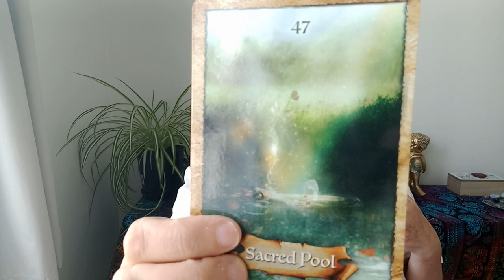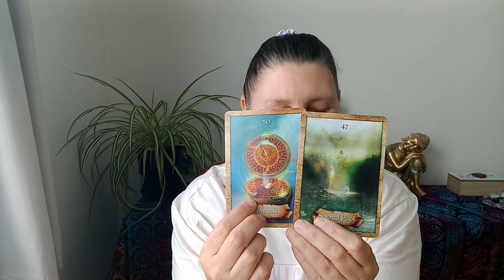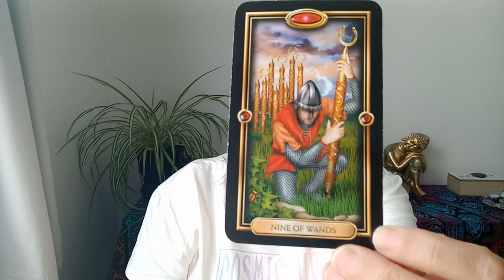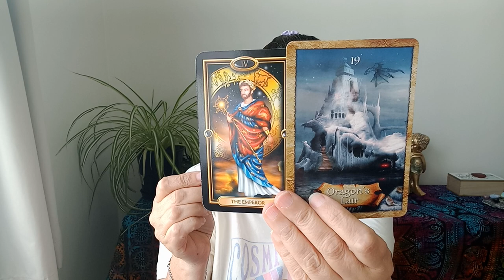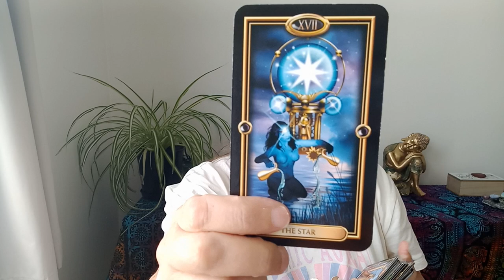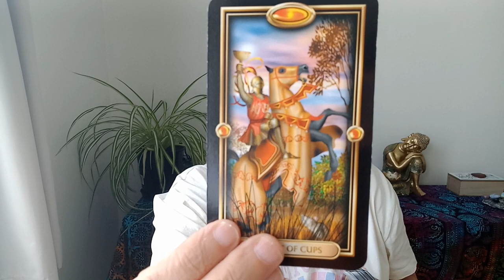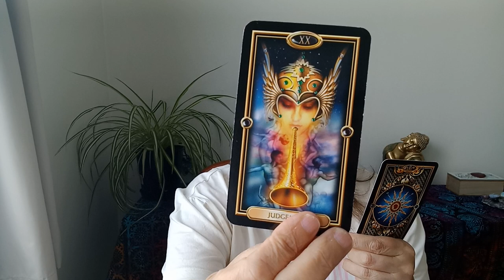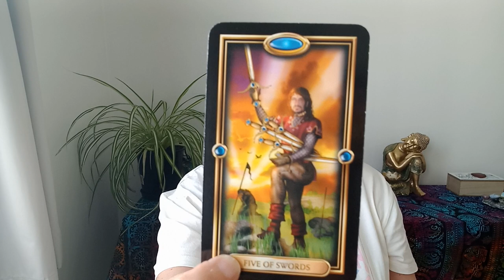CANCER 💙 What Is Your Intuition Trying To Tell You?✨️What Spirit Want To Help You With 🌈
Hi Cancer.

Juanita.